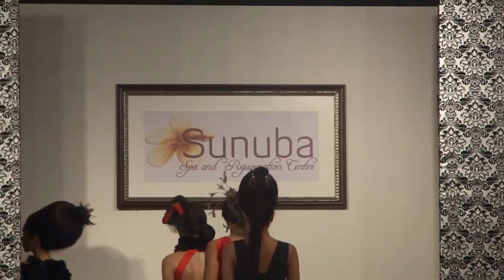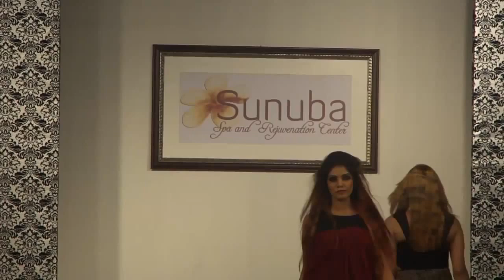Fashion Show 10 Feb 2011 with Pakistani Models Lahore Pakistan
PFDC Sunsilk Fashion Week 600 Models Images 31 Mar 2011 Expo Center Lahore Pakistan Lakhany keysaria bonanza five star karma republic sara salman akif sadaf malaterre rizwanullah asifa & Nabeel khaadi khaas Pakistani Fashion